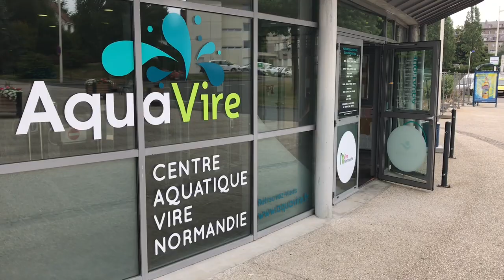Réouverture de la Piscine de Vire Normandie vendredi 12 juillet 2019